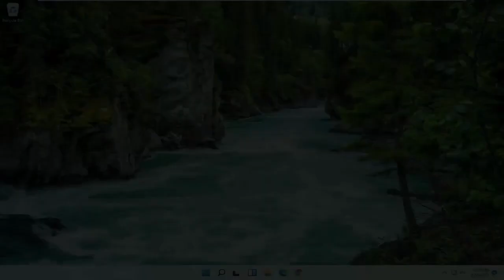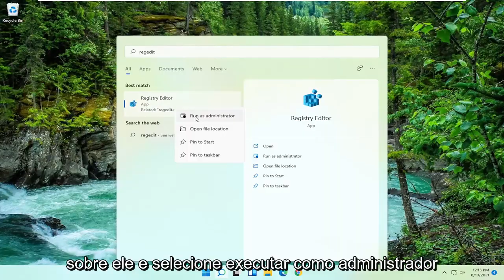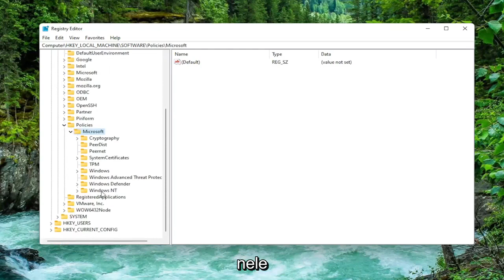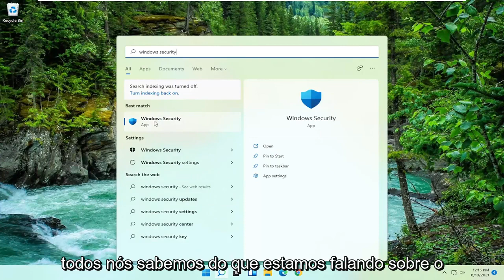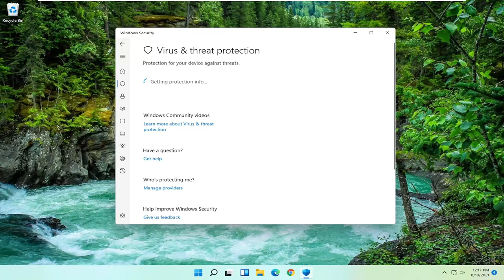Windows Defender A proteção de Vírus e Ameaças é Gerenciada Por sua Organização - Resolva Facilmente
O Windows Defender é a última linha de defesa no que diz respeito ao Windows 11, portanto, sempre que ele falhar, as coisas provavelmente darão errado de várias maneiras. Para garantir a segurança do seu computador, sugerimos sempre verificar se o Windows Defender está em boas condições. Agora, recentemente, um usuário de computador estava reclamando de um erro que encontrou no Windows Defender. O erro em questão é o seguinte:

Problemas abordados neste tutorial:
a proteção contra vírus e ameaças é gerenciada por sua organização
a proteção contra vírus e ameaças é gerenciada pela correção de sua organização
a proteção contra vírus e ameaças é gerenciada pelo seu administrador
a proteção contra vírus e ameaças é gerenciada pela sua organização windows 11

Este tutorial contém instruções para resolver o seguinte problema na Central de Segurança do Windows Defender: "Sua proteção contra vírus e ameaças é gerenciada por sua organização" no Windows 11 OS.

Este tutorial se aplica a computadores, laptops, desktops e tablets que executam o sistema operacional Windows 11 (Home, Professional, Enterprise, Education) de todos os fabricantes de hardware suportados, como Dell, HP, Acer, Asus, Toshiba, Lenovo, Samsung e Huawei.